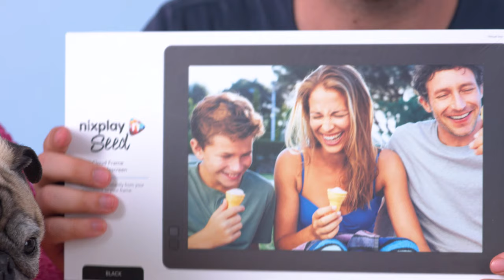Daily Essentials of America’s Hot Sauce Queen | Sufia Hossain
In this Tools of the Trade episode, Jonathan Graziano and his pug Noodle unbox “America’s Hot Sauce Queen” Sufia Hossain’s daily essentials.

As Founder and CEO of Silly Chilly Hot Sauce, Sufia Hossain isn’t afraid of a little heat. Leaving a successful career in fashion, she launched a hot sauce business out of her NYC kitchen, first selling at her local farmer’s market and soon on the shelves of over 120 stores in the greater New York City area. Sufia gives us a sneak peek into her life as an entrepreneur and the everyday items she needs to keep her cool in the hot sauce world.